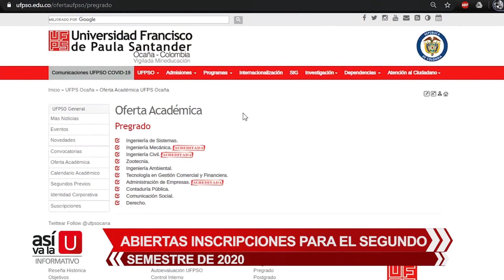Nota informativa - Abiertas inscripciones para el segundo semestre de 2020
La Universidad Francisco de Paula Santander seccional Ocaña, abre las inscripciones para el segundo semestre de 2020, para todas sus carreras ofertadas.